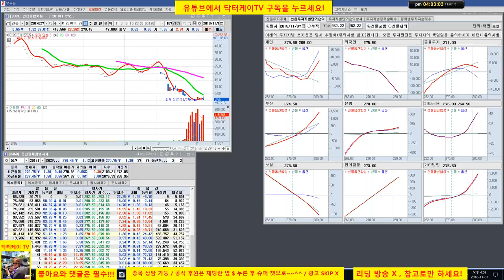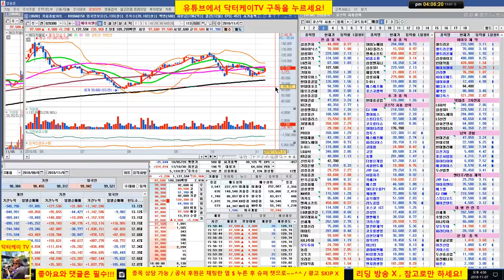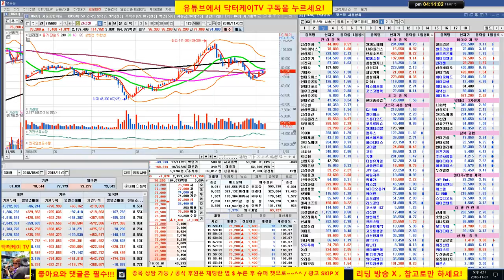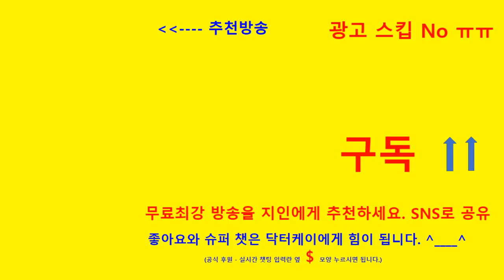= 닥터케이 TV =오늘의 주식시황 & 셀트리온 삼형제와 바이오주 분석/181107/북미 고위급 회담 결렬 영향으로 하락 마감/에이치엘비와 신라젠 관심